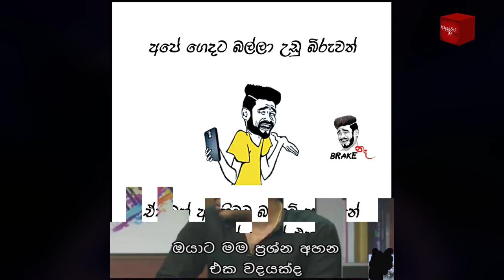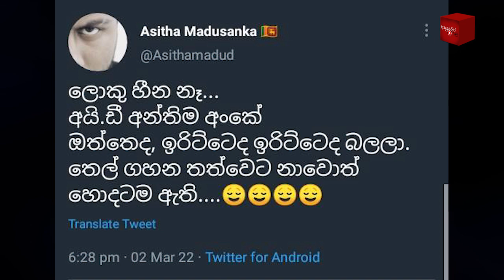Bukiye Rasa Katha | Funny Fb Memes Sinhala | 2022 - 03 - 07 [ i ]